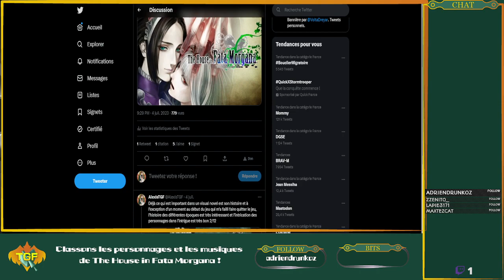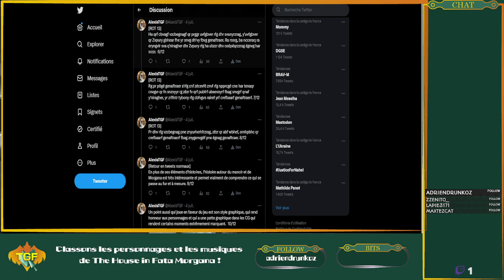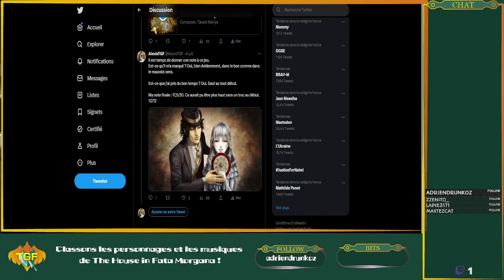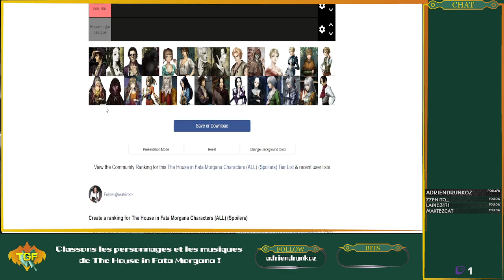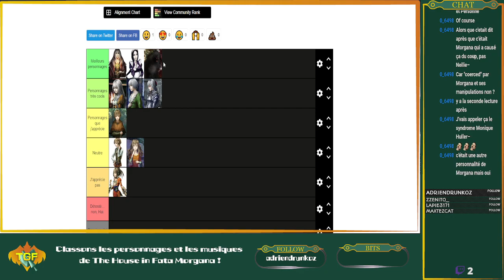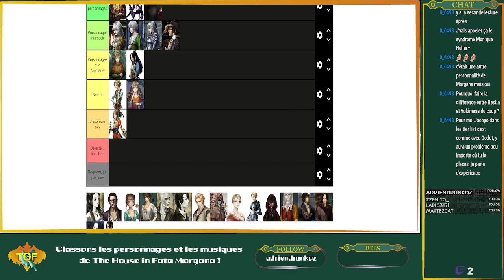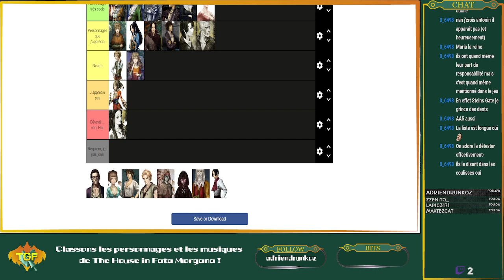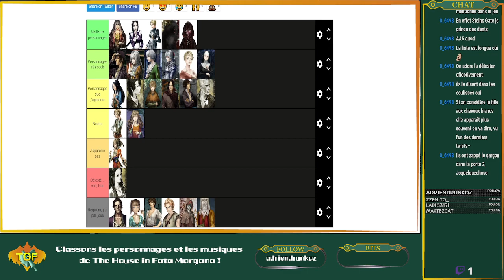Tierlist des personnages de The House in Fata Morgana !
Ceci est une rediffusion de live Twitch, si vous souhaitez me rejoindre

Après avoir fini le jeu, il est temps classer les différents personnages de l'aventure The House in Fata Morgana !